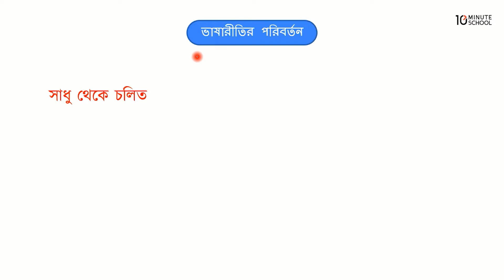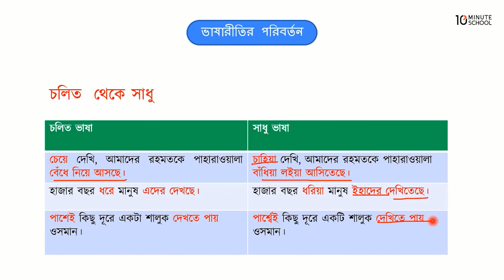ভাষারীতির পরিবর্তন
10 Minute School এর আজকের ভিডিওটিতে আলোচনা করা হয়েছে ৭ম শ্রেণির বাংলা ২য় পত্র (Class 7 Bangla 2nd Paper) বিষয়ের ভাষারীতির পরিবর্তন নিয়ে। প্রতিটি টপিক আলোচনার পাশাপাশি দেওয়া হয়েছে বেশ কিছু প্রশ্নের উত্তর। তাই বিলম্ব না করে এখনই দেখে নিন সম্পূর্ণ ভিডিওটি। শুভকামনা রইল।